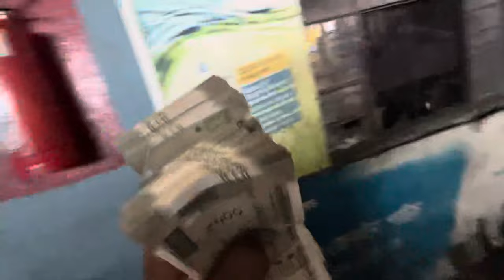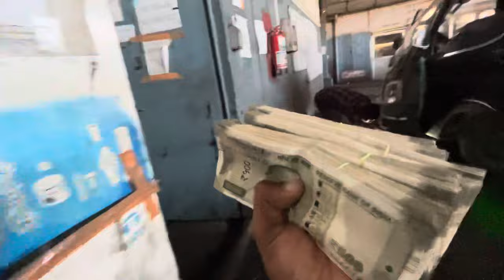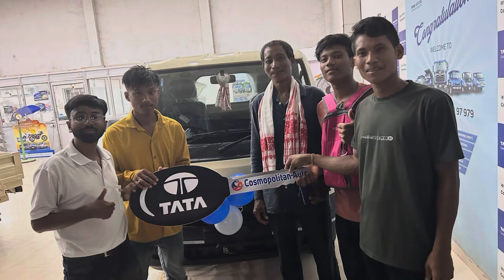Finally sold out 10unit vehicles frm my YouTube channel congratulations Mr.Kishor’s family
Thank you everyone this is the very very unviable from your support and congratulations to Kishor’r family again thank you so much for your biggest supporting to my channel